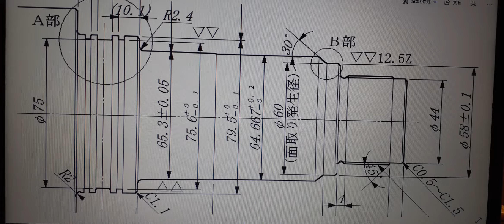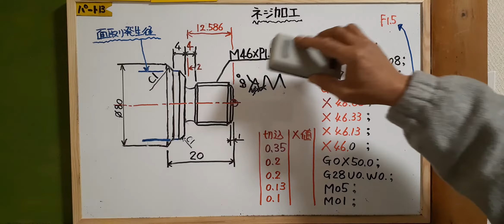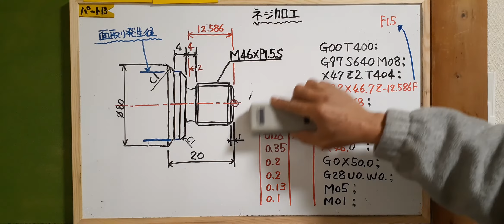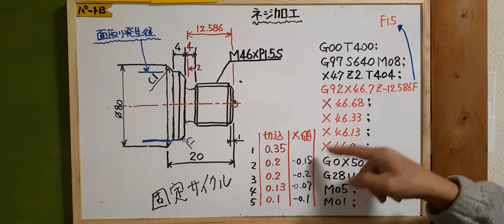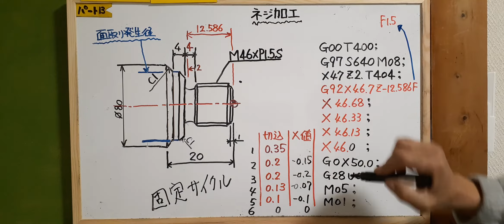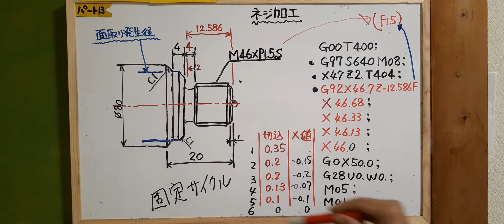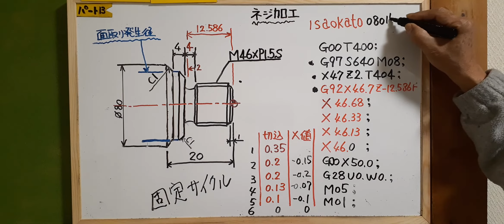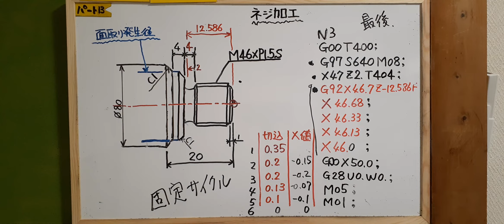NC旋盤プログラム作成教室 p13ネジ加工方法(外径)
外径ネジ加工方法について